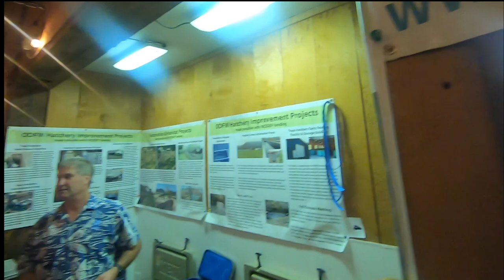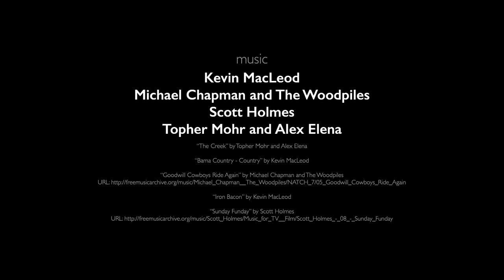38th Annual North Coast Salmon Rendezvous Retrospective.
38th Annual North Coast Salmon Rendezvous Retrospective.
Oregon's premier salmon fishing fund raiser!
100% of the proceeds go back to the North Coast Salmon & Steelhead Enhancement Fund. A 501(c)3  non-profit organization.